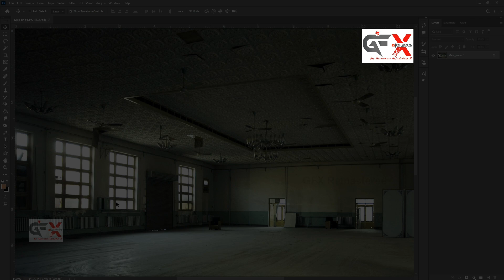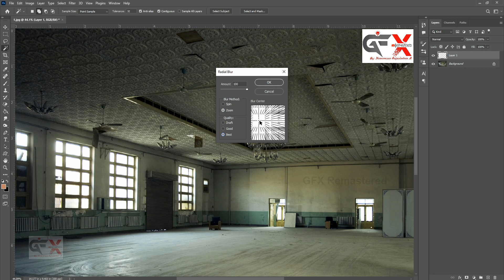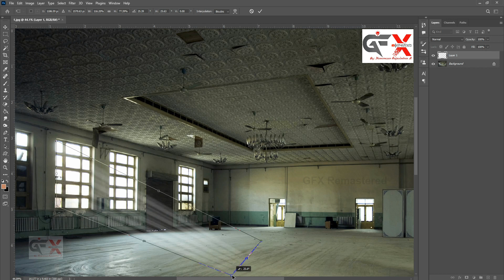How to Create Light Rays in Photoshop | How to Create Dramatic Lighting in Photoshop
Add Rays Of Sunlight To A Photo With Photoshop
Add Rays Of Light To A Photo - Photoshop Tutorial
Photoshop Sunray Sunbeam Effects Tutorial
CREATE SUN'S RAY of LIGHT in PHOTOSHOP CC
Adobe Photoshop Tutorial - Creating natural SUN RAYS easily
How to Create Your Own Light Ray Brushes From Scratch in Adobe
How To Add Rays Of Light Effect In Photoshop
Add Light Rays to a Photo in Photoshop
how to make rays of light in photoshop
add sunlight in photoshop
how to add sun flare in photoshop
photoshop sun rays brush
how to make sun rays in photoshop cs6
how to make sunburst in photoshop
burst of rays photoshop
sunlight effect in photoshop cs6
Create Golden Hour Light in Photoshop
How to Create the Golden Hour Effect in Photoshop